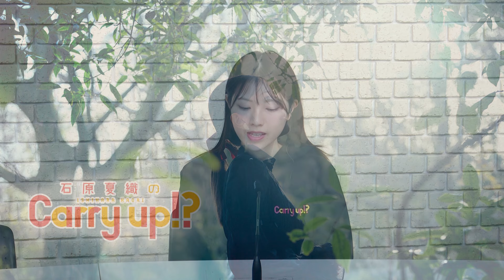石原夏織のCarry up!? 第353回（2024年10月14日放送）